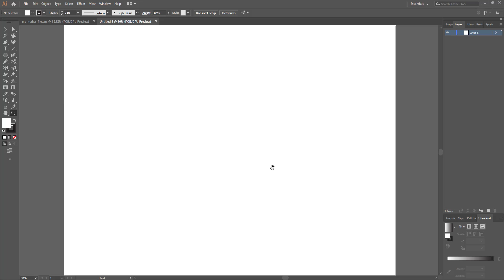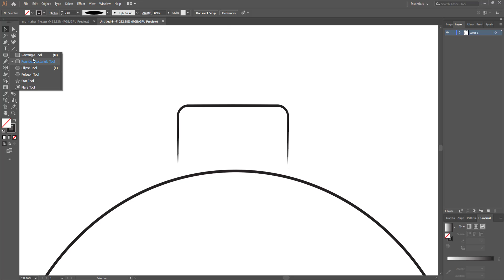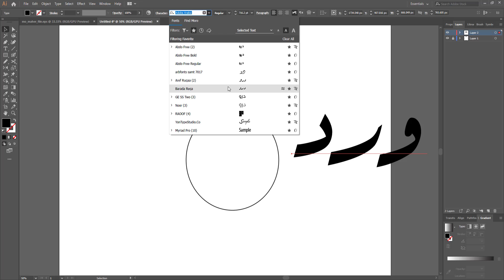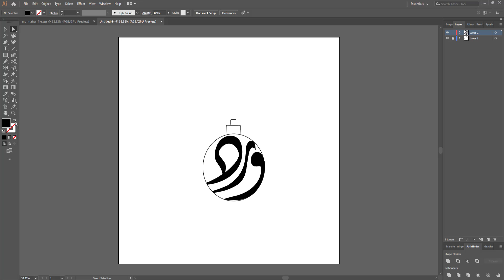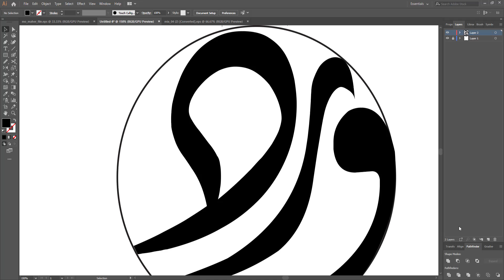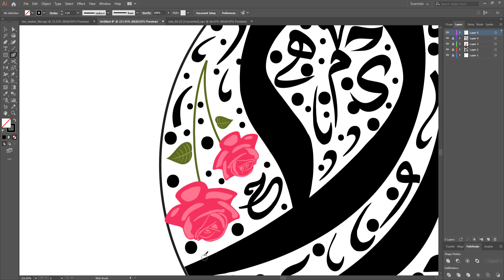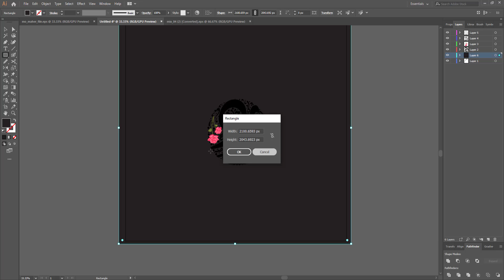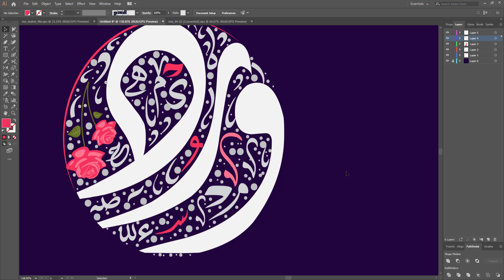شعار عطور بالتايبوغرافي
تصميم شعار براند عطور باتستخدام الخط العربي او التايبوغرافي ودمجه الكتابة بطريقة سحريه  واضافة الوان وتاثيرات  رائعه
تحميل الفونت المستخدم

دعم القناة مهم جدا لاستمرارنا في تقديم المحتوي المفيد

تايبوغرافي

كلك

تطبيقات الاليستريتور